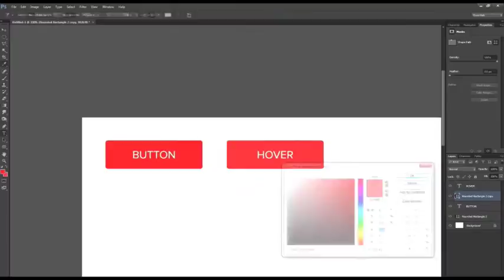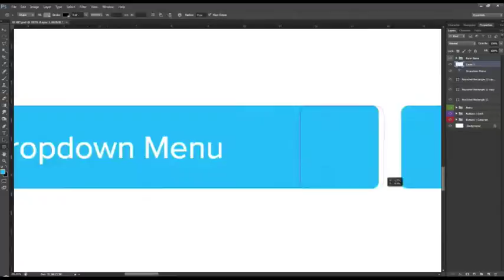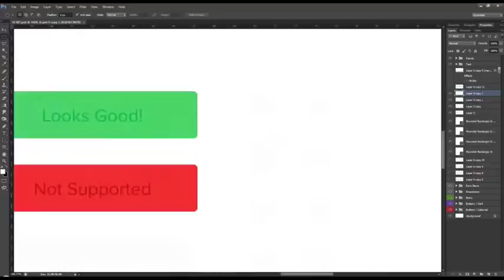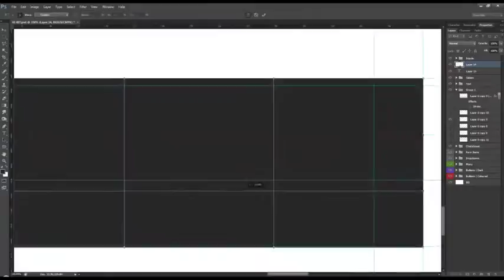FREE Flat User-Interface PSD Template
-Please Expand-

As a celebration to Marks 800 Subscriber achievement, he decided to make a speed-art of the free giveaway he is doing!

♦ Music composer: Hooide Allen - No Interruption (Acoustic Cover)